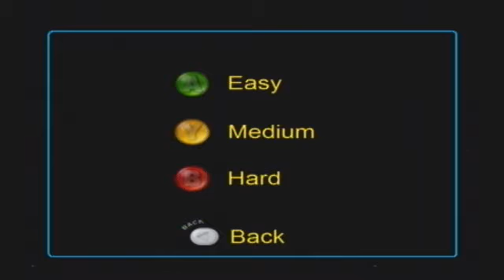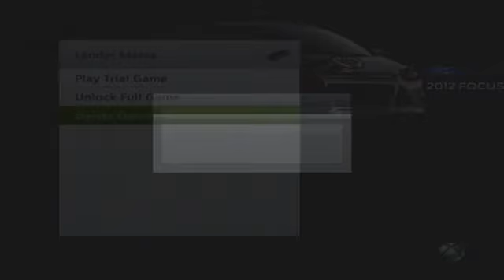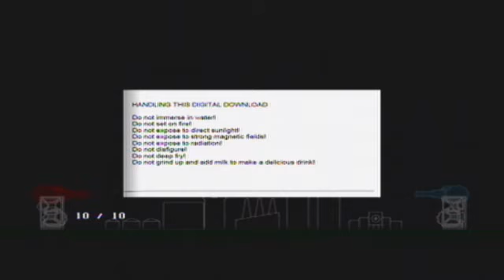HaLUE Plays: Xbox Indie Games (L Part One)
LOL! Loud Games!